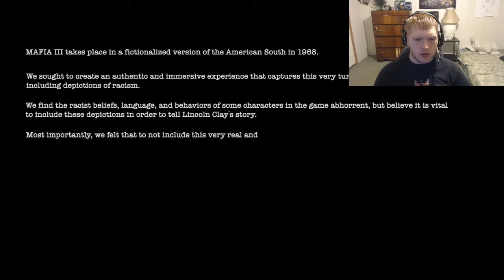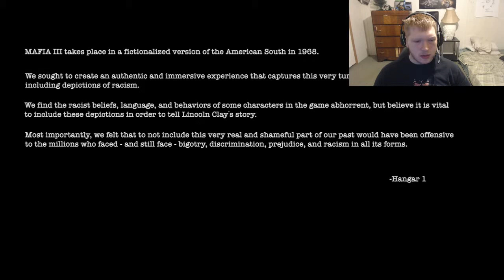Mafia 3 LETS PLAY - He a Dumb Racist! Part: 1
This is the FIRST of my Mafia 3 Lets Plays!